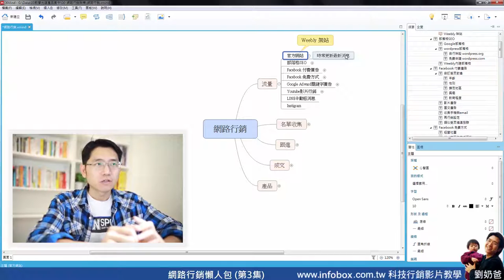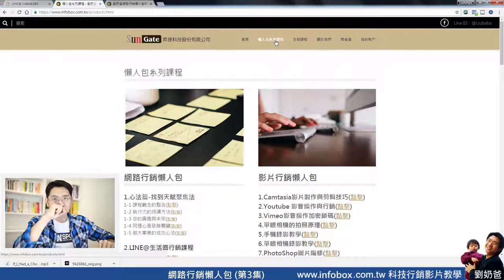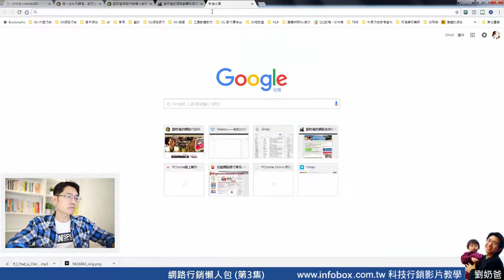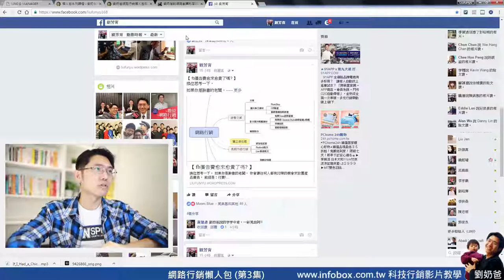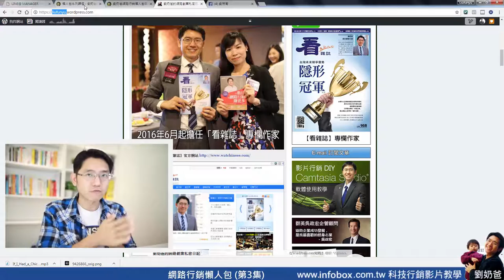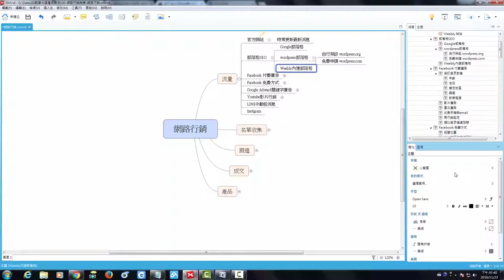網路行銷懶人包(3) 流量的來源說明